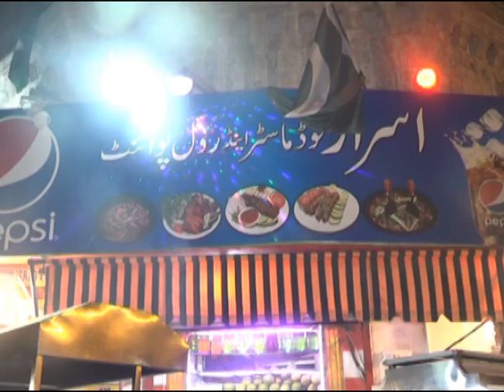Peshawari Kata Kat | Food Lover Rija | Streets Foods with Rija | Kata Kat Recipe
Hi Viewers

I am glad to see you guys once again, now my startup is once again from streets food of Pakistan,  today I cover Kata Kat at Paan Mandi.

I need you guys support and comments to make more videos.

Kindly follow me for my upcoming next episode of next week.

Your's
RK